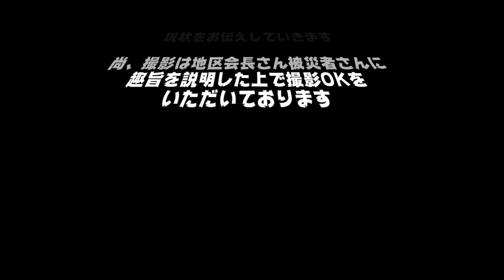【令和２年７月豪雨災害】現状報告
７月に発生した豪雨災害のボランティアをさせていただきましたので現状報告をします。ご視聴になって、できる範囲でボランティア参加の検討になればと思いこの動画をupします。